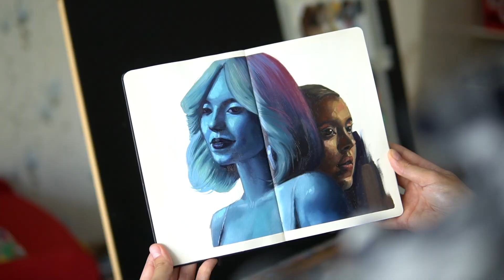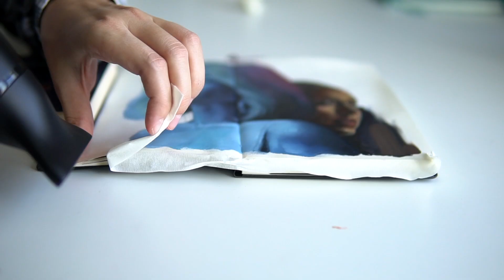Euphoria |Эйфория| 5 Sketch | Challenge | Рисунки по мотивам сериала. Масляная живопись в блокноте.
Euphoria | Ейфория
7 days Challenge  по мотивам сериала Euphoria
На протяжении 7 дней я буду рисовать главных героев этого американского сериала и делится с вами своим результатами.
Предыдущие видео c этого проекта:

Для работы я использовала

  Плоские и круглые кисти , для всех покрытий и подмалёвка . Так же пушистые кисти для растушёвки .
Плоские кисти и лайнер от Renesans
Для прорисовки деланий , кисти Roubluf
- Масляные краски Невская Палитра , Ладога и Мастер Класс .
 👁 Титановые белила ( Ладога )
👁 Марс чёрный ( Мастер Класс)
👁Сиена жжёная  (Ладога)
👁Окись хрома(Мастер Класс)
👁Краплак красный (Мастер Класс)
👁Розовый Хинакридон  (Мастер Класс)
👁Фиолетово- розовый Хинакридон
👁Индиго (Мастер Класс)
👁Лимонная
👁Королевская голубая
👁Индатреновый синий
👁Голубая фц
👁Кадмий желтый средний
- Акрил Мастер Класс ( для подмалёвка )
🦄 Белила Титановые
- Блокнот Moleskine ( 250г)

Музыка

Scott Buckley
Спасибо за ваши просмотры !
Все мои работы вы можете посмотреть на сайте.